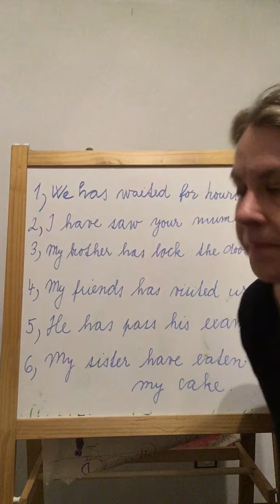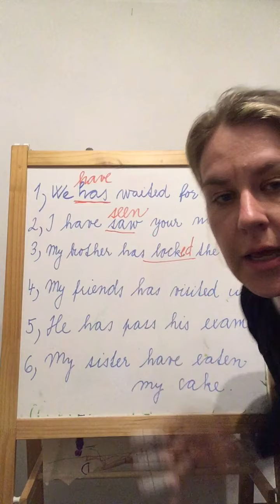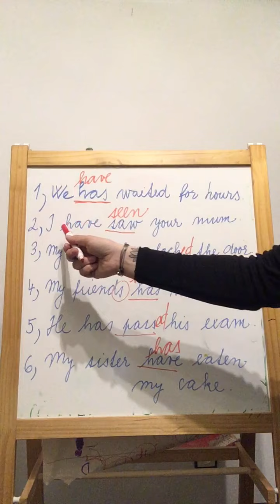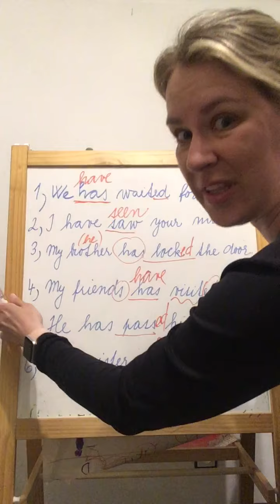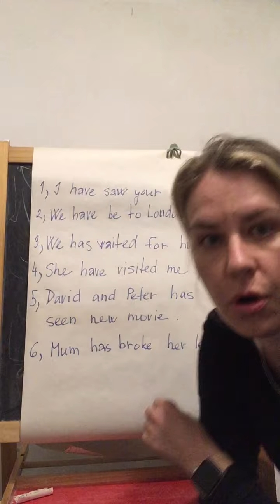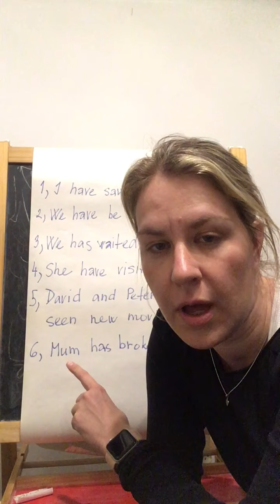7th class - present perfect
Procvičování, práce s chybou